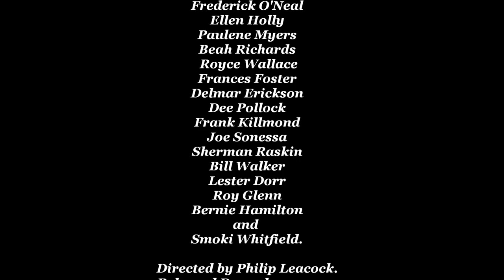"TAKE A GIANT STEP" Johnny Nash, Ellen Holly, Ruby Dee. 12-1-1959. (HD HQ 1080p)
"TAKE A GIANT STEP" Plot summary A black high school senior struggles with becoming a man, and living in a middle class white neighborhood in the late 1950s U.S. In protest of the paternalistic views of the Civil War emphasized in the history class, he storms out and gets caught smoking a cigar in the boy's room. Spencer's crush on a white classmate goes nowhere because of her father's attitude towards blacks. His outspoken grandmother seems the only one who understands his angry growing pains, at the early stages of the U.S. Civil Rights Era.